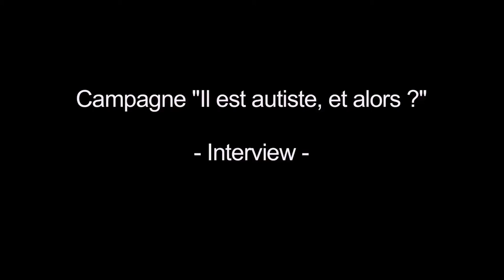SOS AUTISME ITW - Philippe Bas